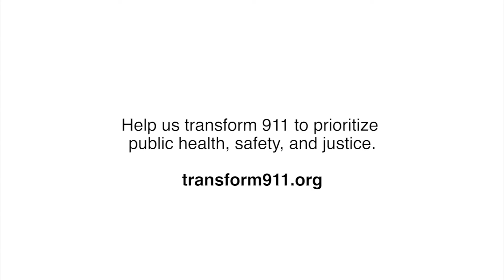911 Professionals: Beth | Rogers County, Oklahoma